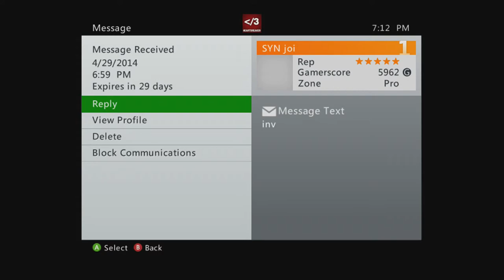COD Ghosts:Where Is Drivers Ed Going To Take You In Life?